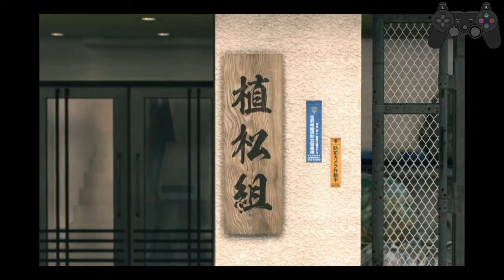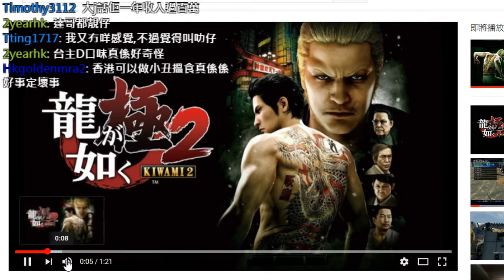PS4 人中之龍 極2 2017 12 26 真島篇 完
59：37 真島建設社歌